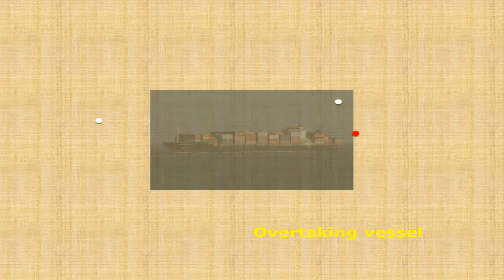Chapter 5 Rule 13 COLREGS